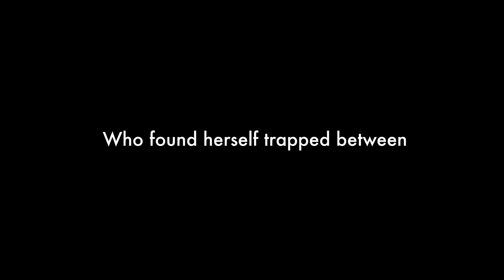For When I Leave - Official Trailer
A trailer of a short film I got the privilege to write, produce, and star in. This was for my Broadcast Portfolio class.